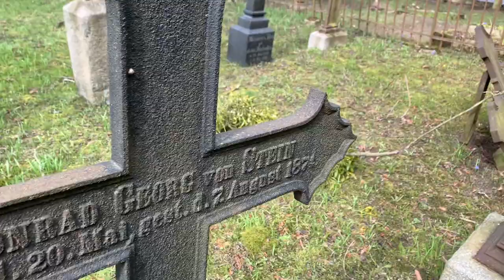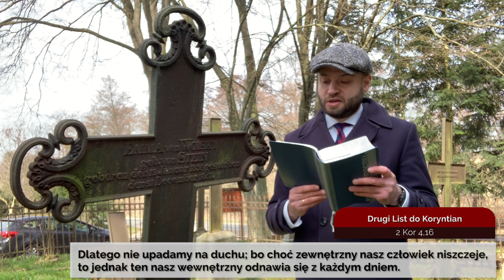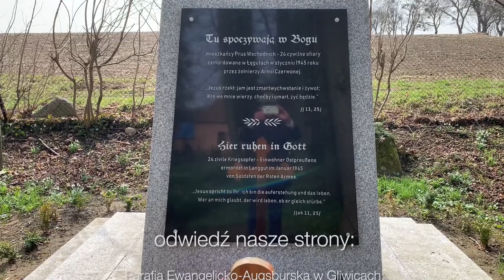Codziennik biblijny, Słowo na dzień 10 kwietnia 2021 r.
Rozważanie biblijne na Słowo dnia:

Dlatego nie upadamy na duchu; bo choć zewnętrzny nasz człowiek niszczeje, to jednak ten nasz wewnętrzny odnawia się z każdym dniem.
Codziennie o 7 rano spotkanie z Biblią.